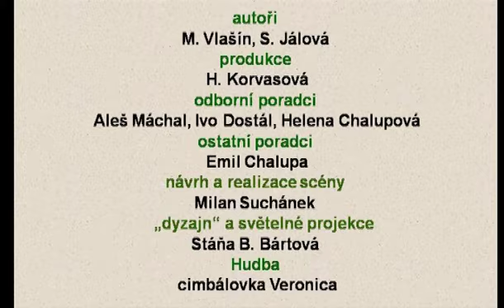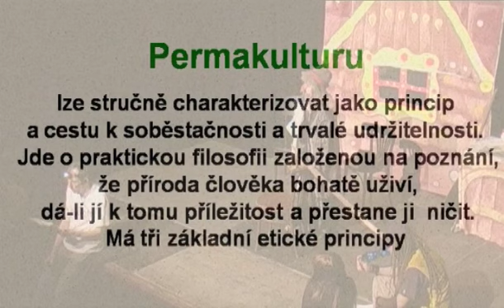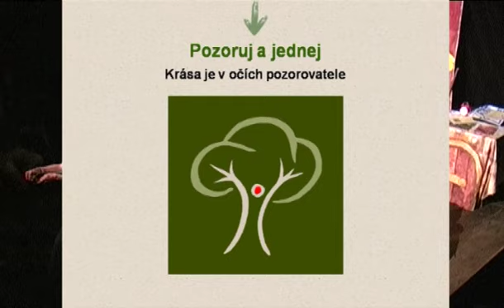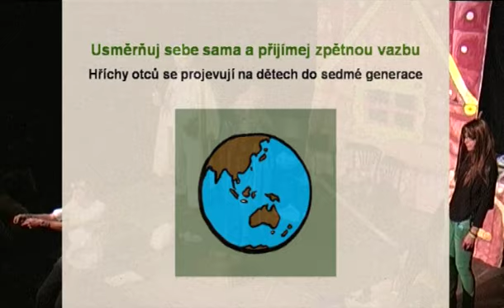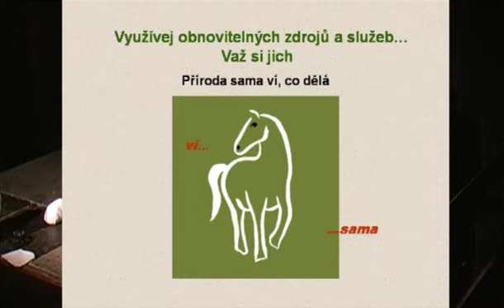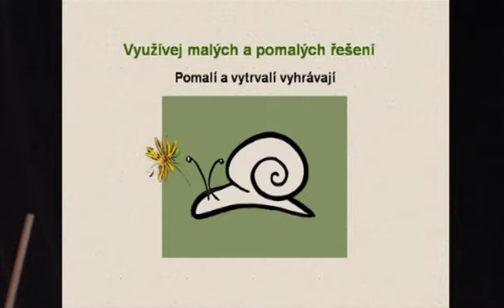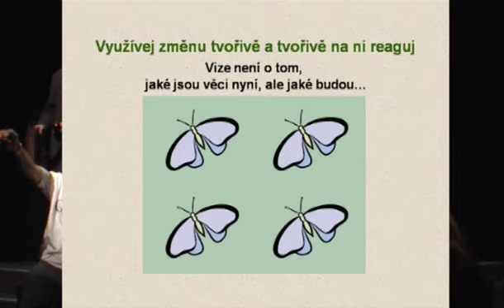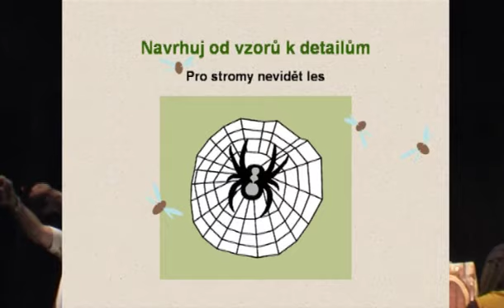Jeňýček, Mařenka a ekostařenka aneb Pohádka o permakulturní chaloupce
Světová premiéra a derniéra hry Jeňýček, Mařenka a ekostařenka aneb Pohádka o permakulturní chaloupce v divadle Husa na Provázku. Autoři hry Mojmír Vlašín a Světlana Jálová hraje divadelní soubor Verdis, produkce H. Korvasová, hudba: cimbálová muzika Veronica, 25. února 2011.